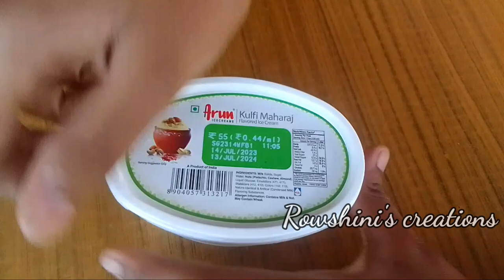how to make soap|| diy soap||asmr soap|| Rowshini's creations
Hello friends this is Rowshini from rowshini's creations if you enjoyed this video please like share subscribe comment below 👇 how my video are Guys so many members are subscribing and remove again please guys support me and if like this channel and videos please share this channel to your friends and support guys then we can reach 1000+ family thank you